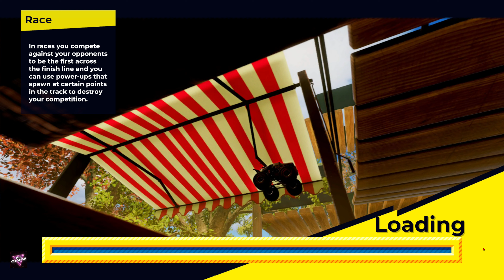Super Toy Cars Offroad (PC) 11 Minutes Gameplay - (4K Resolution)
Amazing 11 Minutes Gameplay of Super Toy Cars Offroad I played on my PC for the first time and really enjoyed. Hope you like this video and enjoy as well.

Super Toy Cars Offroad brings the series off the beaten track and into the mud, sand, snow, and more! Find your own way in this fast-paced arcade racing game where you control miniature offroad cars that speed through amazing tracks populated with supersized everyday objects.

Developer: Eclipse Games
Publisher: Eclipse Games
Platform: Microsoft Windows
Genres: Indie game, Racing, Sports

PC Specs:
CPU: Intel® Core™ i7-12700KF Processor
GPU: EVGA RTX 3070 TI 8GB
RAM: 16 GB DDR5 4800
Motherboard: MSI Z690 Carbon-WiFi DDR5